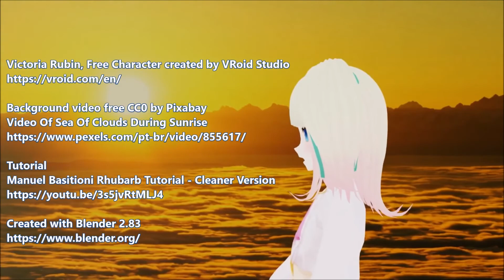VICTORIA RUBIN LIP SYNC ( BLENDER 2.83)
Background video free CC0 by Pixabay
Video Of Sea Of Clouds During Sunrise

Tutorial
Manuel Basitioni Rhubarb Tutorial - Cleaner Version